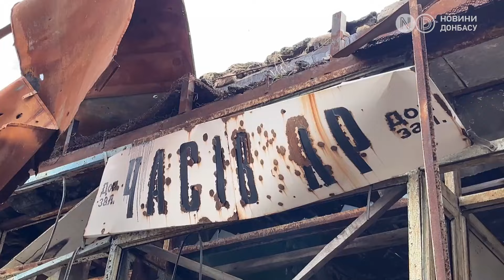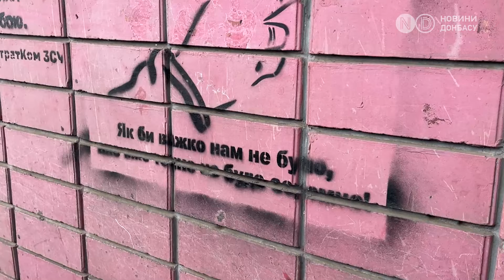Часів Яр зруйновано на 70%! Російські війська вже на околиці. Репортаж із міста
Російські окупанти збільшили кількість обстрілів населеного пункту Часів Яр Донецької області і буквально зайшли на околиці міста. По Часів Яру постійно б'ють керованими авіабомбами, стріляють з артилерії та танків.

Для армії РФ вкрай важливо захопити населений пункт через те, що це панівна висота, тому сюди вони стягують усі свої резерви. Але Збройні сили України стримують тиск противника і не дають йому просуватися.

Сьогодні в населеному пункті залишається проживати близько восьмисот мирних жителів під постійним вогнем противника: без води, без газу, без усіх комунікацій. Як вони виживають дізнавались наші кореспонденти.